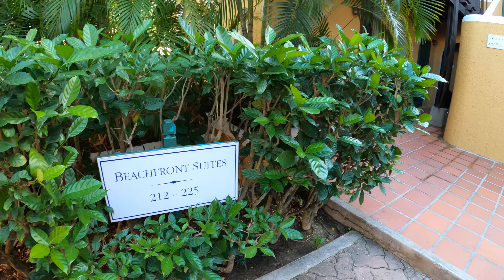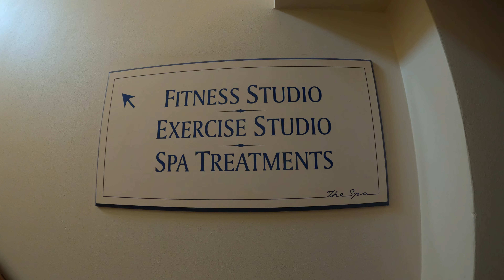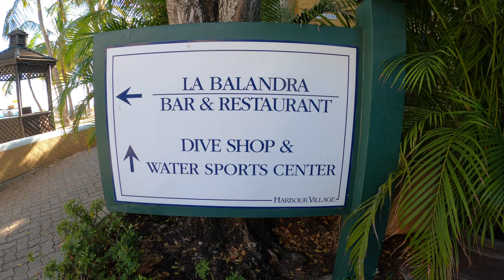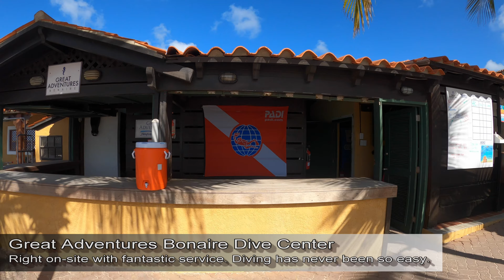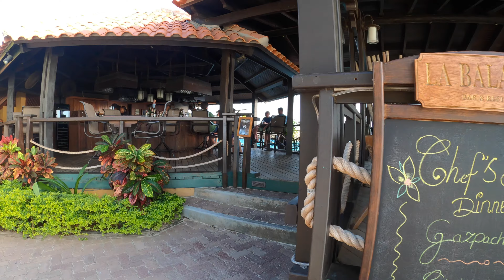Harbour Village Bonaire Resort - Virtual Tour (4K)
Virtual tour of Harbour Village Bonaire, a tropical resort and Beach Club oasis on the Dutch Caribbean island of Bonaire. Filmed February 2020 on a GoPro Hero8 Black in 4K.